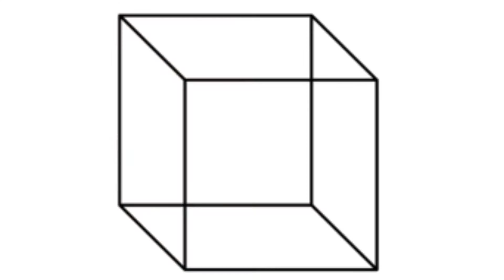More than an 'A | Isabela Reyes-Klein | TEDxReno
How is STEAM fostering ingenuity, not just in curriculum, but also through inspiring learning? How do students learn not just how to ask questions, but solve them on their own?

Bela was the Project Manager for the Samsung Solve for Tomorrow Challenge that ended up winning Galena STEM $125,000 in Samsung technology by using STEM principles to build adaptive equipment for their mentally and physically handicapped peers in the special-ed program. When she’s not leading 90 freshman on a vast project that produced 21 prototypes, she’s doing homework or tinkering away, producing films like The Addlers that won a Nevada Museum of Art Teen Jury Prize, or editing her fist novel (which she published last month) she’s running cross country, playing lacrosse, and coming up with future business ideas. Bela has always been interested in leadership, ever since she at age 9 founded WCSD’s first ever elementary speech and debate club after being inspired on a school tour. In 8th grade, she was selected by Pine Middle School Leadership to represent them in the Rotary 8th grade Middle School Leadership Experience Program along with various other academic achievement awards.